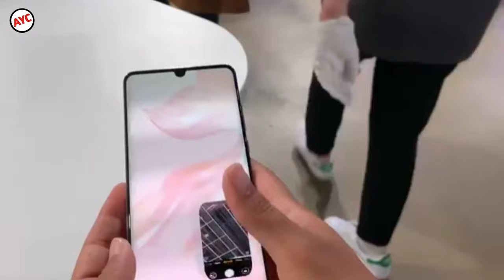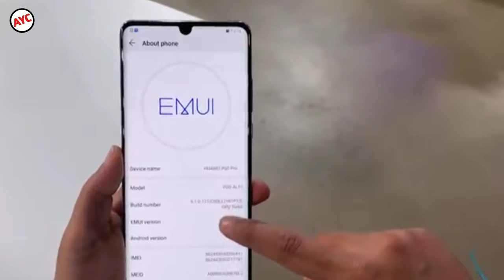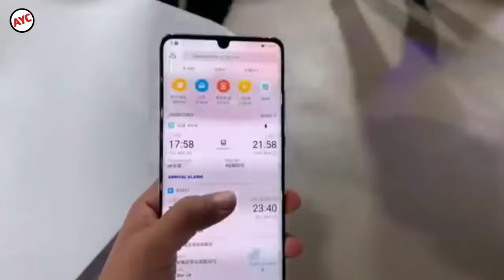Huawei P30 Pro FirstLook | displaye, camera, performance 2019 specification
Hello friend aaj ke is video ma bat karna wala hai Huawei p30 pro kie unboxing or firstlook dikhna wala hai I hope you like this video.

Huawei p30 pro firstlook
Huawei p30 pro specification
Huawei p30 pro review & details